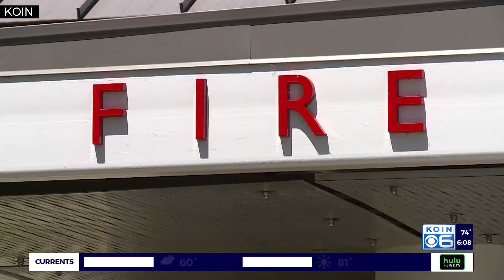‘God help him’: Gresham firefighter still in critical condition after responding to burning duplex